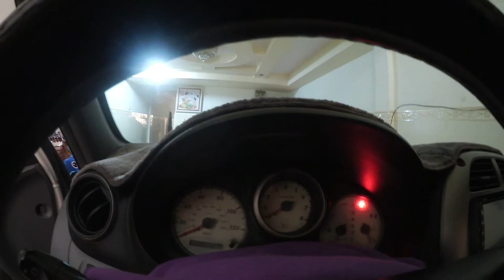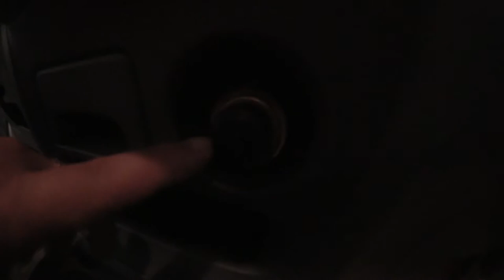Review Rav4 2002, You should buy it or buy other models? ចង់ទិញឡាន Rav4 2002? មើលវីដេអូនេះសិនទៅ